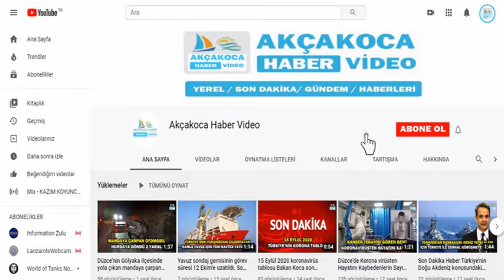Düzce de İstanbul Caddesi üzerinde iki motosikletin çarpışması sonucu bir kişi yaralandı.